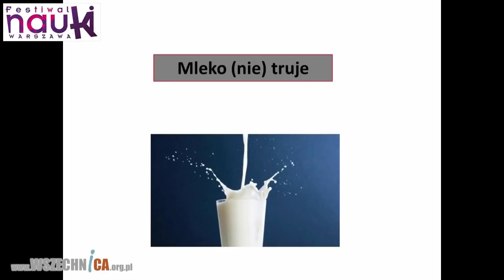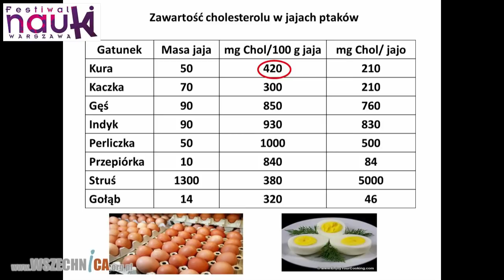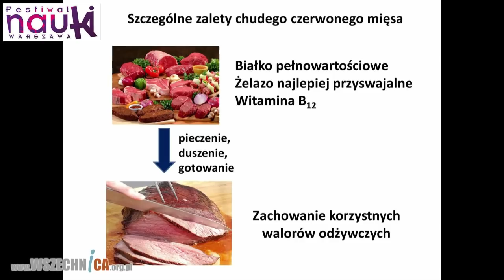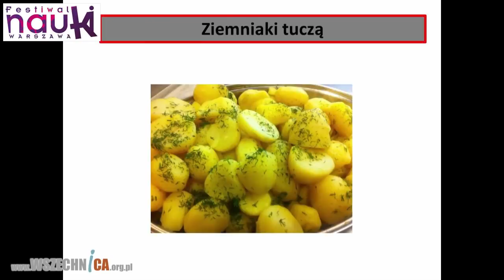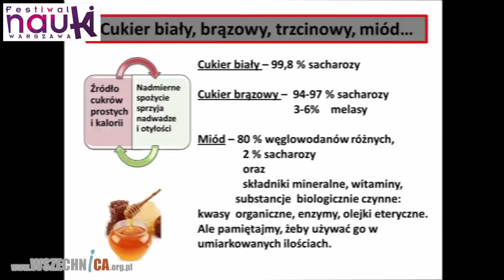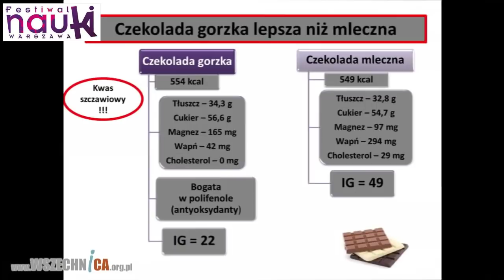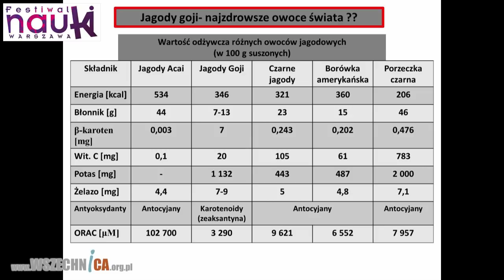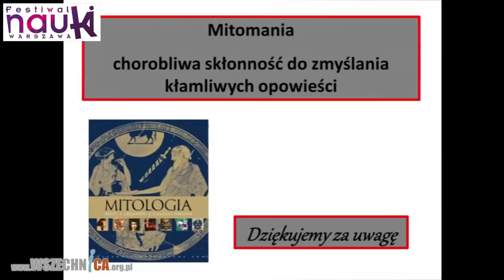Mity w żywieniu człowieka - dr hab. Małgorzata Drywień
Wykład dr hab. Małgorzaty Drywień z Zakładu Oceny Żywienia ze Szkoły Głównej Gospodarstwa Wiejskiego, zorganizowany w ramach Festiwalu Nauki w Warszawie. Wrzesień 2014.

Pij mleko będziesz wielki? Zgadza się, ale tylko w niektórych przypadkach. W naszej części świata, a także dla plemion wędrownych: Beduinów, Tuaregów, Nomadów, mleko jest podstawą wyżywienia. Jednak większość ludzi na świecie genetycznie nie jest przystosowana do trawienia laktozy, czyli nie może pić mleka. Wśród niektórych grup etnicznych nie może go spożywać 75 proc. populacji, a czasem nawet 100 proc.

Dr Drywień zapewnia, że nie należy obawiać się łączenia ze sobą niektórych produktów. Nie ma sensu też stosować diet, które polecają jedzenie oddzielnie poszczególnych produktów. Jeśli jemy cokolwiek, to automatycznie pojawia się sygnał hormonalny i wytwarzane są odpowiednie enzymy, trawiące poszczególne produkty.

Nie miejmy złudzeń co do brązowego cukru. Mikroskopijne pozostałości składników mineralnych może zawierać on wtedy, kiedy ma dodatek melasy. Jego kaloryczność też jest niewiele mniejsza od zwykłego białego cukru. Różnica to 3 kcal - mniej w jednej łyżeczce. "Najważniejsza różnica jest w cenie. W dodatku niektórzy producenci, zachęceni popularnością cukru brązowego, po postu barwią biały cukier i nie ma on już nic wspólnego z cukrem nieoczyszczonym" - mówi dr Drywień.

Za to spokojnie możemy pić herbatę z cytryną. Wbrew pojawiającym się czasami opiniom nie jest ona aż tak bardzo szkodliwa. Taki pogląd wziął się stąd, że w liściach herbaty i herbacianych torebeczkach znajduje się aluminium. Można je jednak znaleźć we wszystkich produktach spożywczych, jest też w powietrzu i wodzie pitnej. "Jeżeli do herbaty dodamy cytryny, to rzeczywiście wtedy więcej aluminium przechodzi do naparu. Ten efekt można zminimalizować, dodając cytrynę dopiero wtedy, kiedy już wyjmiemy z niej liście herbaciane i torebkę. Jednak, nawet jeśli tego nie zrobimy, to z herbatą możemy wypić najwyżej 1/50 aluminium spożywanego przez nas w ciągu tygodnia" - powiedziała dr Drywień.